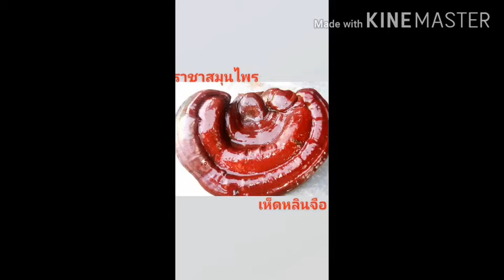สมุนไพรเห็ดหลินจือ ราชาสมุนไพรจีนเทพเจ้าแห่งชีวิต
สมุนไพรจีนที่มาแรงในตอนนี้มีสรรพคุณมากมายและมีคุณค่าสูง